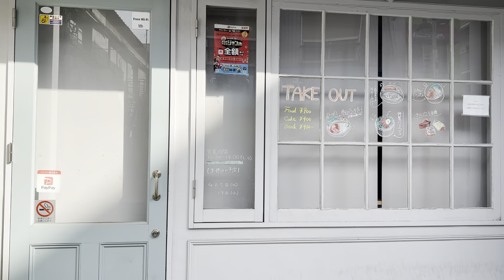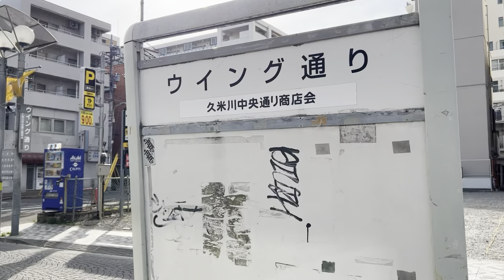Tokyo - Yasaka⇒Kumegawa (Apr. 23, 2023)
07：20⇒7：31

time line
00:00 Yasaka station
11:06 Kumegawa station